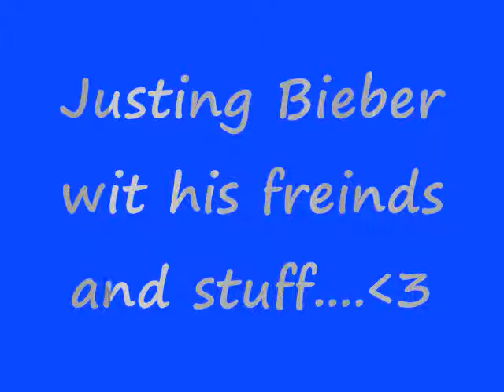justin bieber and his freinds!